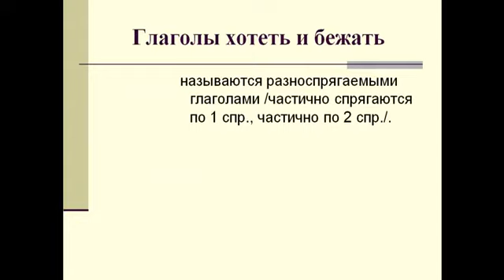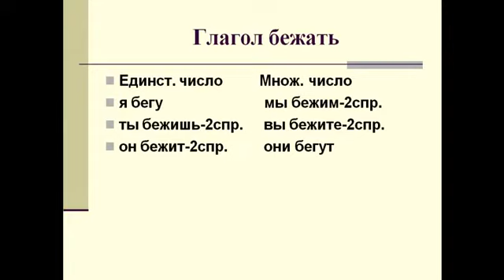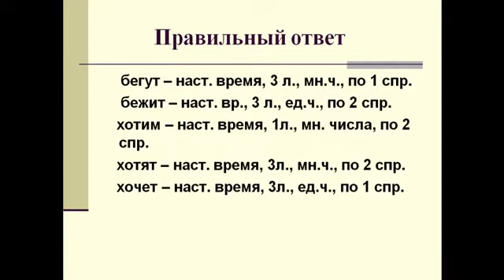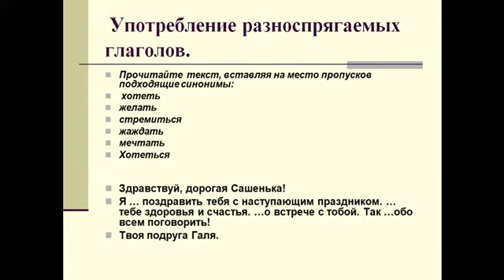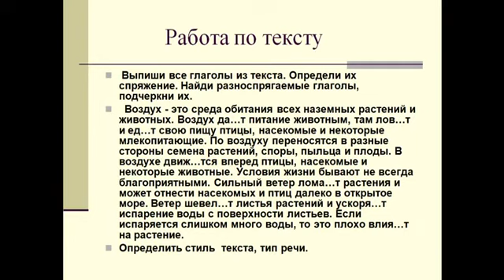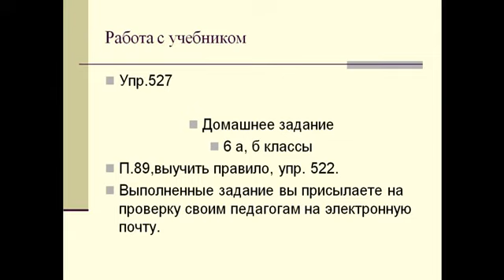14 04 20 Русский язык 6класс